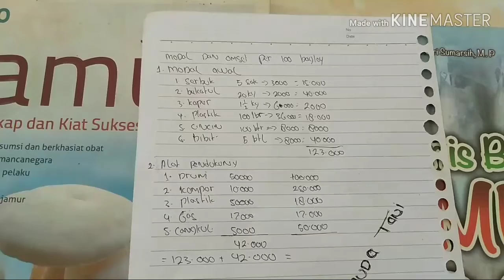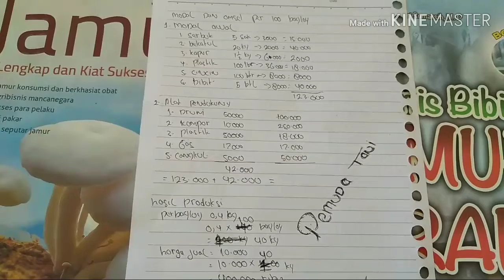Kelayakan Usaha Menejemen Jamur Tiram